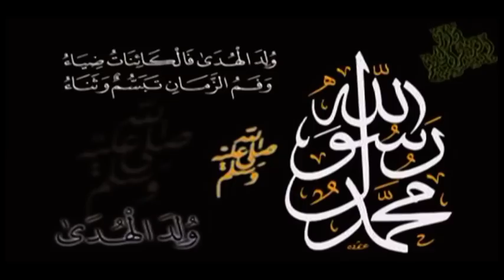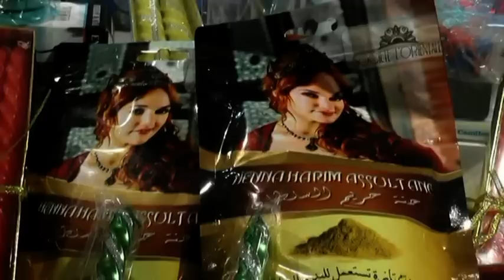000001 bahia hissa mawlid